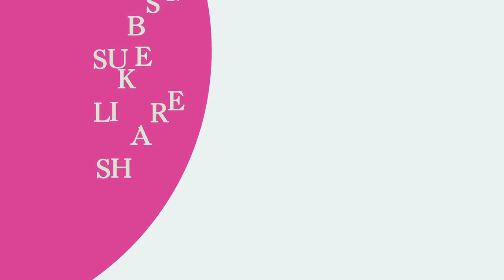जन्म से समाधि तक भाग-4 | प्रेमावतार श्री सत्य साई | Sathya Sai Baba Life Story In Hindi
About Video:
वीडिओ में प्रस्तुत प्रसंग सत्यम शिवम सुंदरम पुस्तक के हिंदी व अंग्रेज़ी संस्करणों जो की श्री न. कस्तूरी द्वारा लिखित है से लिए गए है , जिसके लिए उनका हम हृदय से धन्यवाद करते है

This video series Janam Se Samadhi Tak is based on the book by prolific author and outstanding devotee Sh N. Kasturi. Few modifications are made by me but mainly the content is from the above book.  This is simply a gesture of love and my tribute to my Guru Bhagwan Sr Sathya Sai baba who touched the lives of mine and millions in his unique way. My heartiest salutation to such incarnation of God who walked this earth and spread the message of Truth Simplicity and love.